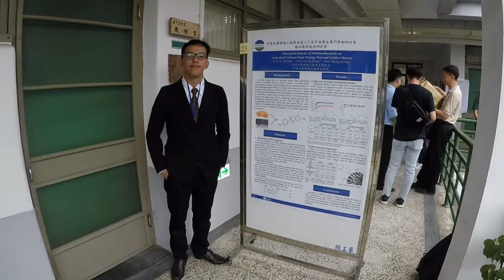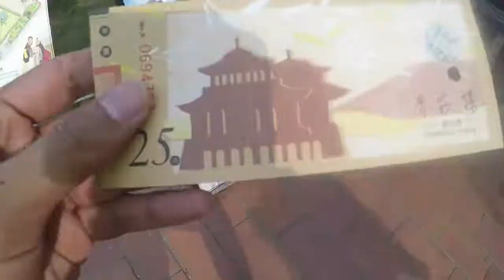GoPro HERO5 | Tainan